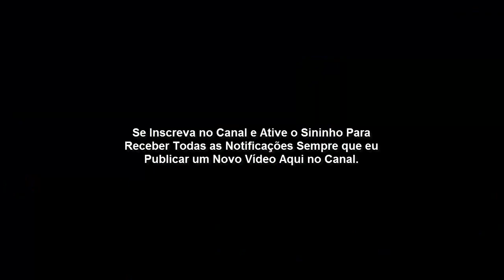O poder do Ato Profético (Quando Deus quer ele faz).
Você sabia que existe poder em um simples ato profético?
O que são atos proféticos?

Como o nome já sugere são ações realizadas por homens, profetas de Deus com determinado sentido profético, com intuito de profetizar com ações e símbolos.

São sinais que apontam para o reino espiritual e que tem conseqüências no reino físico. São ações expressas em atitudes e palavras

Há cerca de um ano, um Dc. aqui da Igreja fez um ato profético em minha vida.

Ele comprou uma linda caneta e mandou customizar com as iniciais "Pb de Presbítero". Quando ele me presenteou,  eu ri bastante e disse: vou apagar e colocar Aux, de Auxiliar.

Quase um ano depois, Deus me levantou de auxiliar para presbítero sem precisar passar pelo diaconato.

Deus é poderosos para fazer além daquilo que pedimos ou imaginamos. Para mim foi uma honra muito grande ter o privilégio de ser consagrado ao presbitério.

Sou grato a Deus, grato ao Dc.Jivanildo por esse ato profético em minha vida.

Se você tem promessas, continue acreditando e se preparando, pois vai chegar o dia que Deus vai te chamar para cumprir a promessa. Deus abençoe sua vida!